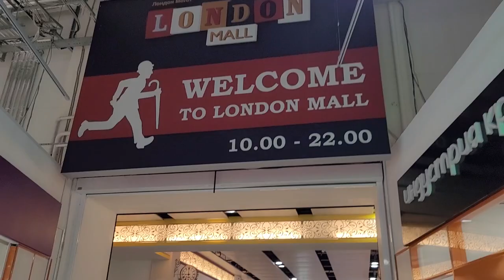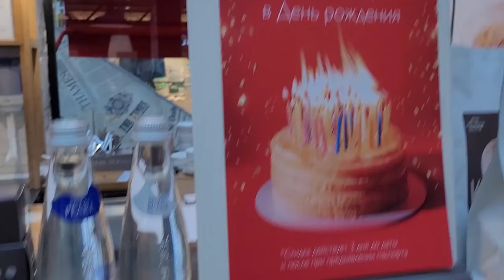LIVE*PITER: Кружечка и баночка, - С днём рождения, мамочка!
Как всегда, по-своему отметили мамин день рождения...